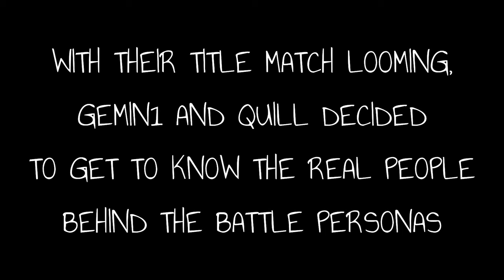Gemin1 Vs Quill | Know Your Enemy - Episode One | Don't Flop